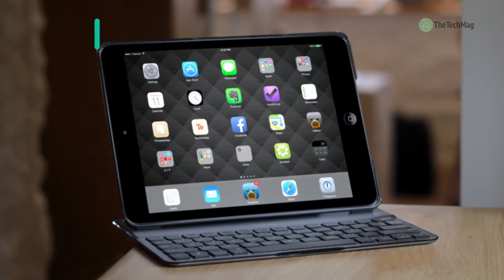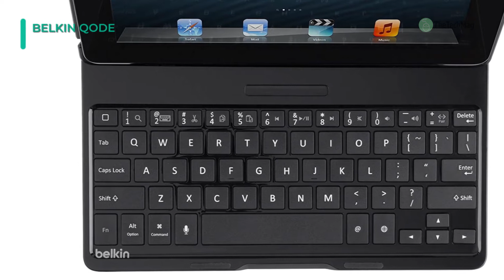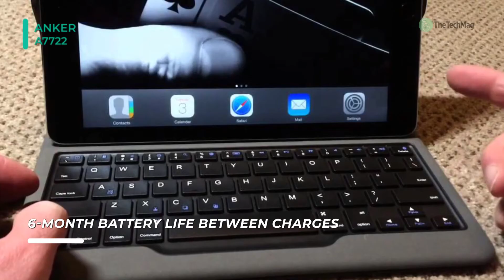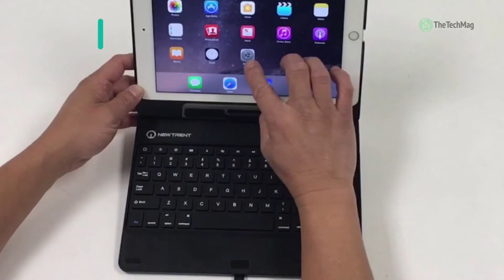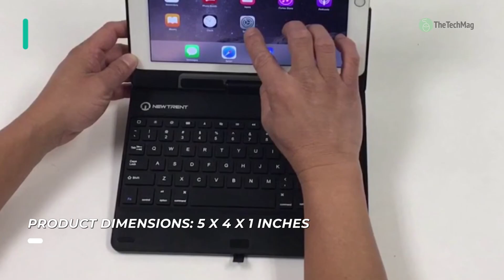BEST IPAD KEYBOARDS!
TOP 8: Best iPad Keyboards
1. New Trent NT55B-R
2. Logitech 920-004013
3. Anker A7722
4. ZAGG Folio Case
5. Jelly Comb Wireless Keyboard
6. Anker A7721
7. Belkin Qode F5L149ttBLK
8. Belkin QODE Ultimate Pro

8. Belkin QODE Ultimate Pro - It provides an iPad Air 2 with a physical Bluetooth keyboard suitable for comfortable, long-duration typing. It has built-in magnets to secure your tablet into one of two selectable viewing angles so that your iPad's screen is well-positioned.

7. Belkin Qode F5L149ttBLK - The thin and lightweight Belkin Ultimate Keyboard Case for iPad reinvents the tablet as an enhanced productivity tool. Its large, well-spaced keys provide laptop-like typing, while its slim 6.4-millimeter profile makes desk or lap use very comfortable. It also has built-in shortcut keys that allow for easy media control.

6. Anker A7721 - The Anker A7721 Ultra Compact Bluetooth Wireless Keyboard occupies only a fraction of your precious desk space, without any annoying cords. It has a matte finish low-profile keys to ensure smooth and quiet typing. Your most-used shortcuts, multimedia, and other operations start at the touch of a button.

5. Jelly Comb Wireless Keyboard - This keyboard comes with a large capacity of 650mAh, and the keyboard allows up to 220 hours of work without backlight, 6 hours with backlight. The keyboard can be removed from the case, with a range of up to 10m. Also, the keys of the wireless keyboard are made with a scissor foot which effectively decreases noise when inputting.

4. ZAGG Folio Case - The ZAGG Folio Case is the thinnest and most diverse Bluetooth keyboard available. It features a unique hinge design that lets you position your screen at virtually any viewing angle. Also, it provides full-body protection to help keep your iPad free from scratches and dings.

3. Anker A7722  - Enjoy more comfortable, efficient typing on your iPad and keep it protected, too, with this Anker A7722 smart folio keyboard case. With this product, you can easily customize the orientation of your iPad while in use. You can experience quick, quiet typing with this compact keyboard case.

2. Logitech 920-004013 - Logitech's Ultrathin Keyboard Cover for iPad 2nd, 3rd, and 4th Generation in black offers a stylish way to protect your 2nd, 3rd, or 4th Generation iPad when you're on-the-go, while also providing a Bluetooth wireless keyboard to enhance your productivity.

1. New Trent NT55B-R - This Bluetooth clamshell keyboard case from New Trent Airbender is a good option. It is compatible with the iPad 2 and iPad Pro 9.7. It also has an ultra-low profile Bluetooth keyboard with many desirable features. This case has a nice hard shell that protects the iPad from physical stress.

Tech Mag is a channel exclusively for tech and gadgets. Our channel is a novel step towards the top and best product reviews, and we are really proud to present our tech-based videos to you.

When you are about to purchase a product, you will be confused with all the products available on the market. We are here to help you with that. You can buy or purchase gadgets and other electronic devices by watching our channel reviews.

Tech Mag mainly introduces the top products that are commonly used at your home or office. All you want is an organized and clear list of the best products. We offer you the needed. @thetechmag#

We have spent at least 15 hours on each product, t give you the best opinion. The top five products we have listed in each video are the best products available in the market at the moment.

You will be fed up of reading and going through the long durated videos of the other channels. But, Tech mag is created with a goal, that is to save your time. And at the same time, our channel cover a wide range of tech products from electronics to wearable devices. @thetechmag#

Portions of footage found in this video are not original content produced by our team. Pieces of products' stock footages were gathered from multiple sources, including manufacturers, fellow creators, and various other sources.